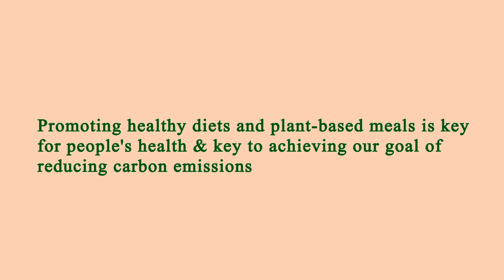Near Restaurant Me Manhattan 10022 NY, New York County, New York, United States